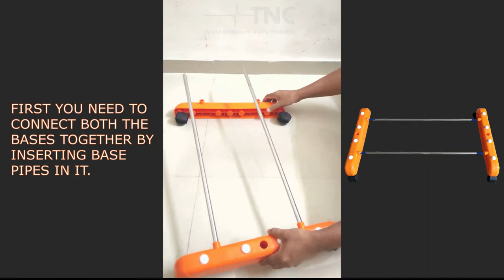The National Company presenting you SINGLE POLE 1 LAYER CLOTH DRYING STAND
One tier cloth dryer easy to set up